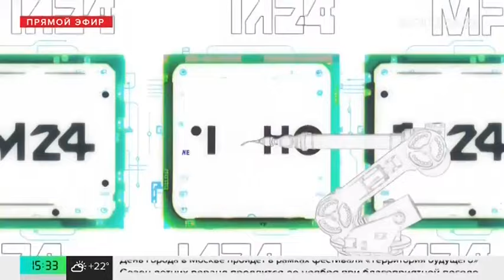Столичные разработчики создали нейросеть для поиска домашних животных - Москва 24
Столичные разработчики создали нейросеть для поиска домашних животных. Хозяину нужно загрузить фотографию в чат-бот, чтобы найти пропавшего питомца. Искусственный интеллект сравнит изображение со снимками в базе данных и сообщит владельцу, если хвостатый друг был где-то замечен.

Новую технологию поиска кошек и собак будут испытывать в нескольких регионах России. Как работает сервис?